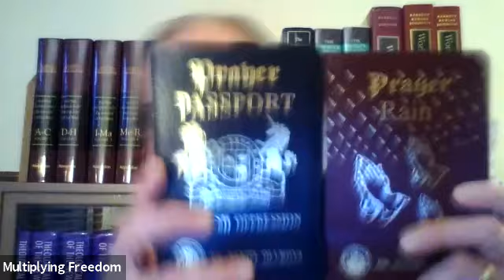Maintaining Your Freedom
How to keep your deliverance Practical guidance on doing self deliverance.
Forgiving others, repenting, soul ties, occult and how to stay free. Need Help?